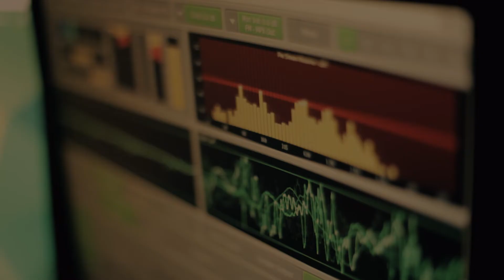Der Mörder mit der Maske LEIPZIG Edition - Escape City Box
Der Mörder mit der Maske“ kommt nach LEIPZIG und ist der erste Film, der als Urban Escape Room auf der Straße gespielt wird.